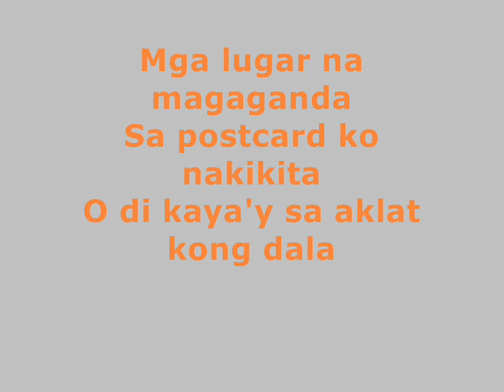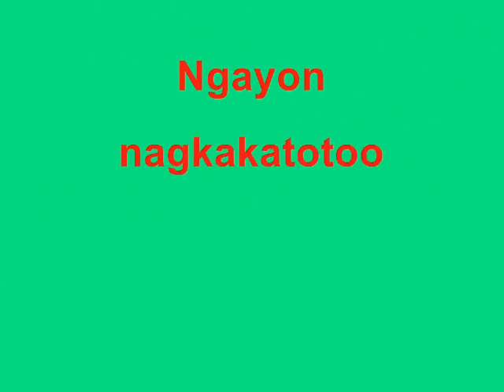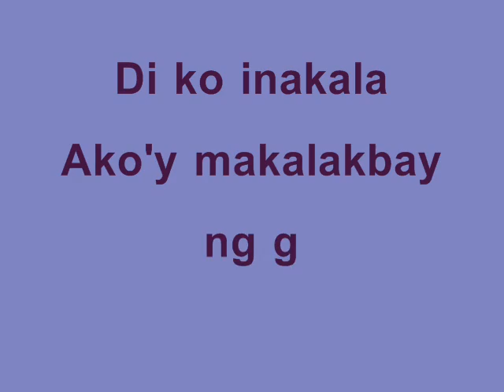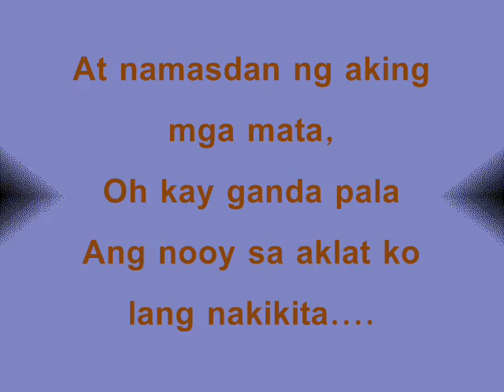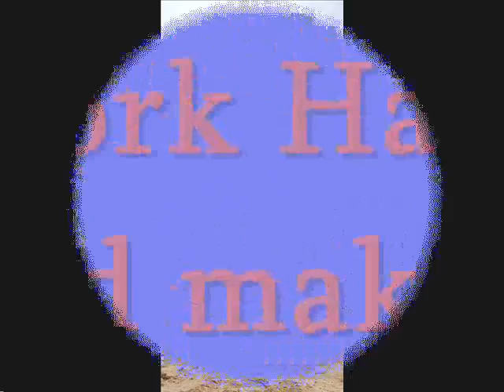Ang mga laag ni Tonying